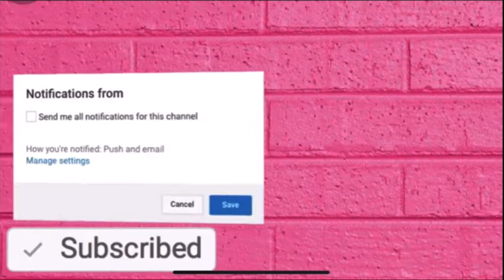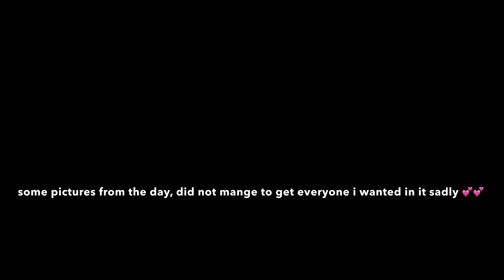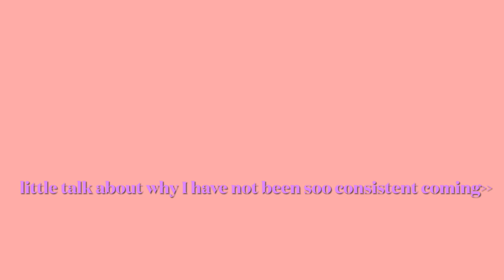Sixth form day vlogg😍!!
hey guys its tasha back again!! I hope you all really enjoyed this video I had soo much fun editing this video and i hope you all enjoy it as much as I do. Thanks for all the support and thanks soo much for 300 subscribers!!!🥳 appreciate the support always thank you all and I appreciate you all.Also this is my first video in 2022, and the start of many more great videos!!This year I am upgrading the editing and quality of my videos, to make sure you guys get the best possible version of all the bangers coming up.. So stay tuned for more videos!!!